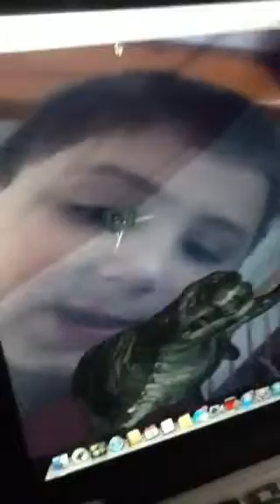3-D Dinosaur part 1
Dinosaur Snacks